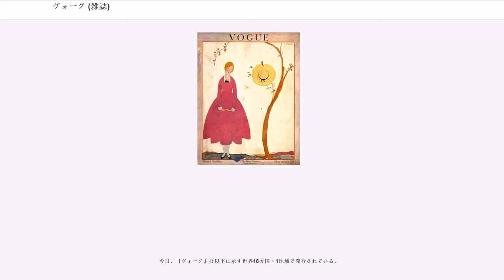ヴォーグ (雑誌)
VOGUE（ヴォーグ）とは、コンデナスト・パブリケーションズが発行するファッション・ライフスタイル雑誌である。主に女性向けとされ、ファッション、ライフスタイル、デザインなどのテーマに関する記事を掲載している。

アメリカを本国とし、世界18カ国とラテンアメリカで出版されている。日本ではVOGUE JAPAN（ヴォーグ・ジャパン）と称し、毎月28日に発売される。

Style.comというウェブサイトも運営している。

ハイファッションの最先端を行く雑誌のひとつとして知られ、掲載商品の貸し出し元にも欧州の名門ファッションブランドが軒並み名を連ねる。

この雑誌に取り上げられたモデルは全世界的な知名度を獲得することになるため、ファッションモデルが有名になるための登竜門としての役目も果たし、スージー・パーカー、ツイッギー、ジーン・シュリンプトン、ローレン・ハットン、ヴェルーシュカ・ヴォン・レンドルフ、マリサ・ベレンソン、ペネロープ・トゥリーなどの有名なモデルを輩出している。ただし、少なくとも日本版では、クレジットにモデルの名前が出されることはあまり多くはない。

増刊号として男性向けのVOGUE HOMMES（ヴォーグ・オム）や、ジュエリーブックVOGUE GIOIELLO（ヴォーグ・ジョイエロ）、ティーンズ誌であるVOGUE girl（ヴォーグ・ガール）なども発売されている。

1999年7月に日経コンデナスト（現在のコンデナスト・ジャパン）から『VOGUE NIPPON』（ヴォーグ・ニッポン）として創刊。キャッチは「新しい歴史がここから始まる」。発行人はジェームズ・ウールハウス、編集人は十河洋美。創刊号の特集は「ヴォーグ107年の華麗なる伝説」、「未来世紀日本」。巻頭エッセイは吉本ばなな。

2011年5月号より現在の誌名『VOGUE JAPAN』に変更した。2013年1月1日の日本法人の事業統合により、同年3月号以降は合同会社コンデナスト・ジャパン発行・発売。

日本版の編集長は渡辺三津子、ファッションディレクターはアンナ・デッロ・ルッソである。2014年より「VOGUE GIRL」の編集長は宮坂淑子に交代した。

創刊10周年を迎えた2009年と15周年を迎えた2014年には、記念増刊号が発売された。いずれも通常発売号よりも大きいB4サイズの判型を用いている。

記事のうち、誌面の角に「VOGUE PROMOTION」と表記された特集は特定スポンサーとのタイアップ（記事広告）で、1号につき3～6か所程度ある。

日本ではほぼ半年おきに別冊付録・増刊号が循環しており、通常発売月を6で割った余りによって以下のサイクルで展開される。

このほか、不定期にデジタルライフなどを取り扱った別冊付録、その他増刊号が展開されている。「ファッションズ・ナイト・アウト」開催日の直前の発売（主に8月発売10月号）となる場合にはそのガイドブックが付属する。

アナ・ウィンターは、ファッション誌業界で定評のある優れたセンスと評判を守るため、より多くの人々に向けた、新しくより親しみやすい「ファッション」の形を雑誌に掲載するようにした。

アナ・ウィンターが初めて編集長を務めた号の表紙には、クリスチャン・ラクロアのジャケットとジーンズに高価な宝石を身に着けたイスラエルのスーパーモデル、ミカエラ・ベルクの膝から上が起用された。女性の顔のみを写していたそれ以前の写真とは一線を画したもので、これを『タイム』は「彼女の洋服と体の重要性。このイメージもジーンズとオートクチュールを合わせる新しいシックの形で販売促進した。ウィンターのデビューカバーは今日までの現代ファッションに知られるクラスとその他を和解し仲介した」と評した。ウィンターの下では新しく若い才能は歓迎された。

ウィンターのファッションショーへの出席は、しばしば産業の中のデザイナーのプロフィールの指標ととられる。2003年に彼女は毎年資金とガイダンスを少なくとも2人の新進デザイナーに提供する基金を生み出すアメリカ・ファッション協議会に加わった。これは新進デザイナーの間で忠誠を構築し、雑誌が優位な位置にい続けるのを助けると『タイム』は評した、「アメリカのファッションに対するかなりの影響。彼女が登場するまでランウェイショーは始まらない。彼女が彼らに油を塗るので彼らは成功する。流行は彼女の命令で引き起こされるか、無力になる。」。

トレードマークのボブヘアーと屋内でもサングラ...